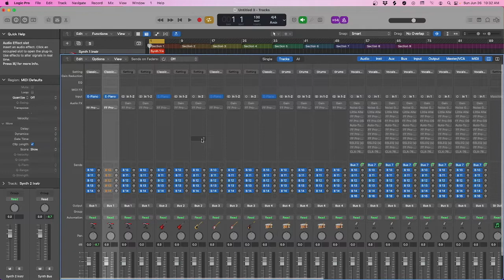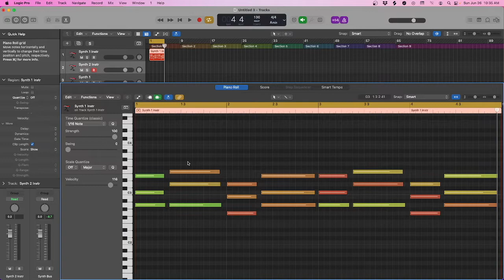How to Create Catchy Hooks | Symmetry Music Productions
Welcome to the channel! My name is Phil and I provide tips & tricks for aspiring artists, music producers, & audio engineers.

In today's video, I show you how to create melodies (or hooks) over a simple chord progression.